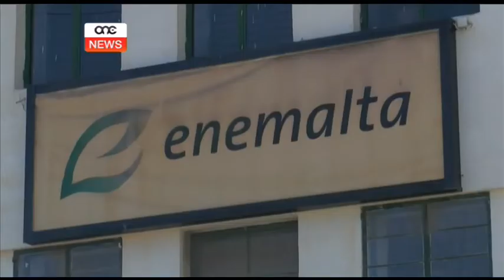L-Enemalta tħallas lil-Gvern.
Id-defiċit niżel drastikament fid-dawl li l-Korporazzjoni Enemalta qed terġa’ tqum fuq saqajha. Dan ħabbru fil-parlament il-Viċi-Prim Ministru Louis Grech meta qal li l-Enemalta irnexxilha tħallas madwar mitejn u tletin miljun ewro f’sisa dovuta lil Gvern.